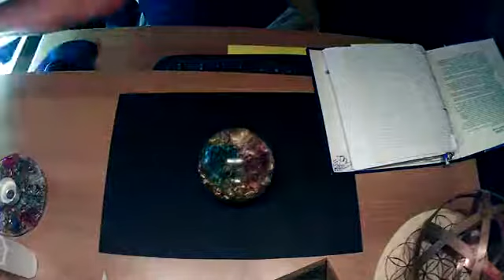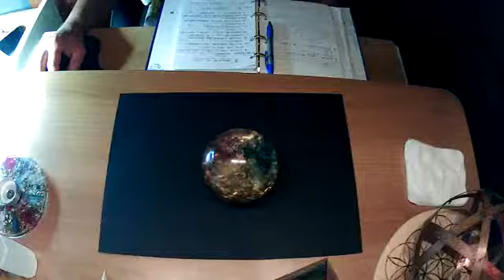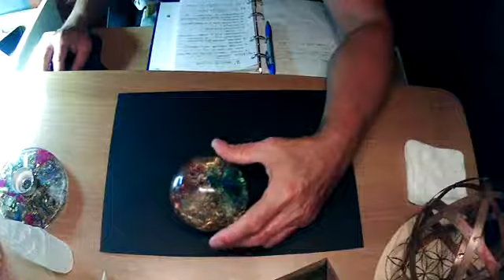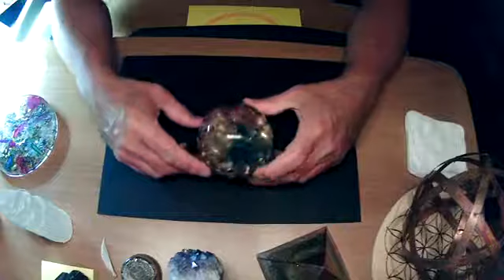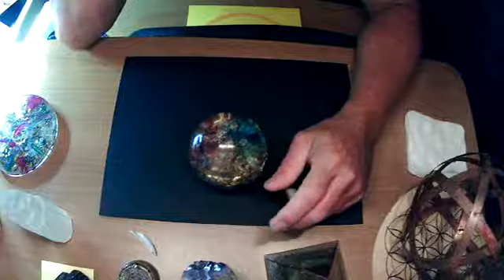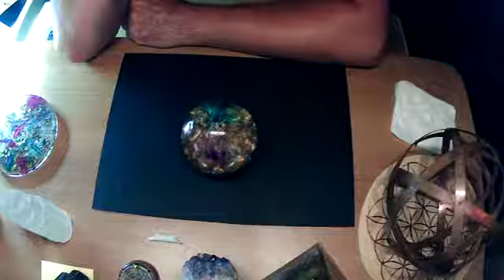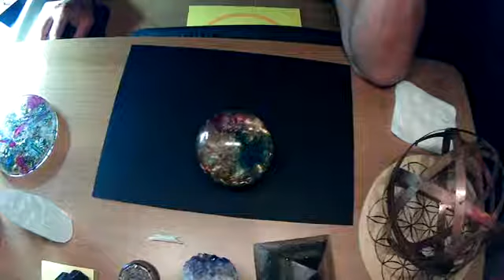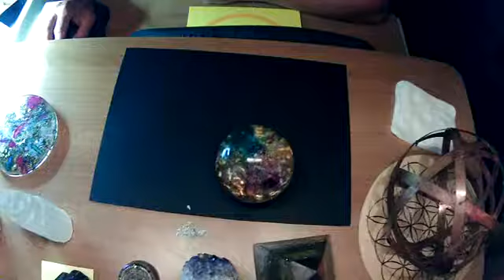Stefano De Vincenzi era in diretta su Bridges of Light | 01/08/2021